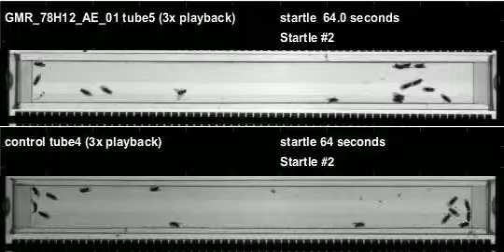GMR_78H12_AE_01_shi_Zeus_20110922T134530 buzz (seq2)